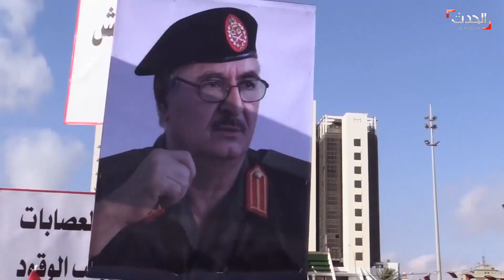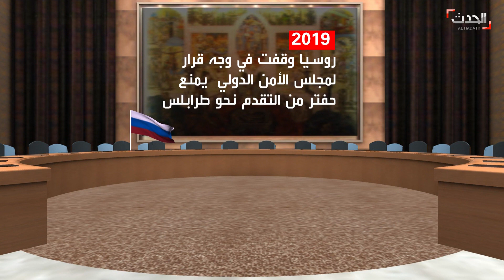ليبيا.. ساحة جديدة لصراع النفوذ بين الولايات المتحدة وروسيا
ندد وفد أميركي خلال اجتماع مع قائد الجيش الليبي خليفة حفتر بما وصفه "استغلال" روسيا للنزاع في ليبيا
وقالت وزارة الخارجيّة في بيان إنّ مسؤولين أميركيّين كباراً ناقشوا مع حفتر، الخطوات الواجب اتّخاذها توصّلاً إلى وقفٍ للأعمال القتاليّة وإلى تسوية سياسيّة للنزاع